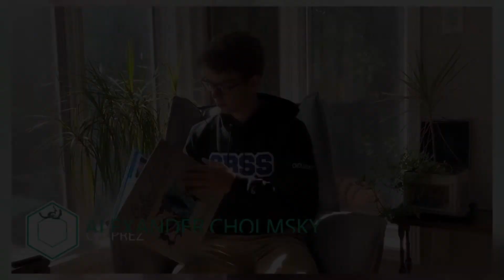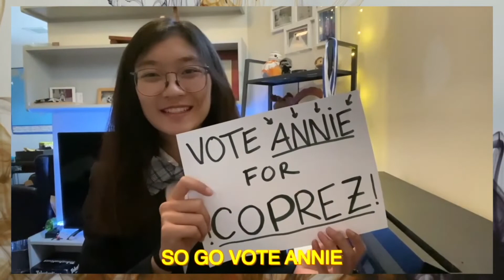Friday October 9th